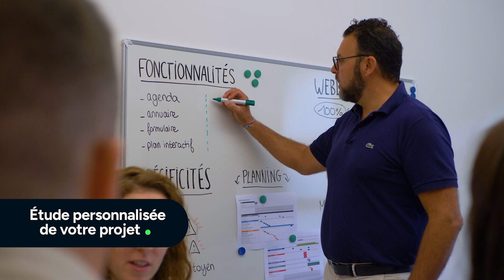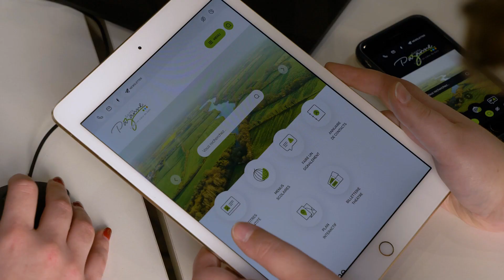Créasit, agence web spécialisée dans le secteur public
Étude personnalisée de votre projet,֤ webdesign sur mesure, accompagnement et suivi de votre projet, recherche & développement, tests & recettage, formation & assistance… Comme de nombreuses collectivités, faites-nous confiance !